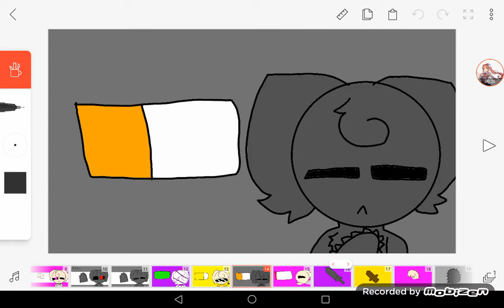Chime meme (Piggy meme) Zizzy, Pony, Mousy, Robby